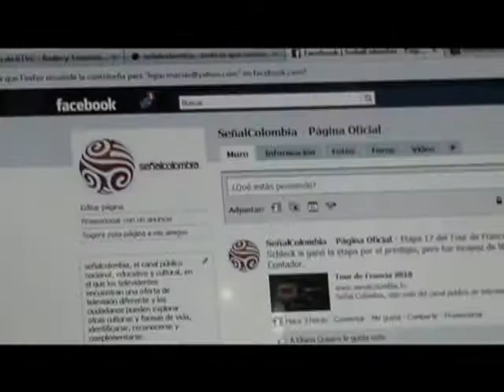Todo lo que vemos - Preguntas Frecuentes - Editora web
Sección Preguntas Frecuentes de Todo lo que vemos, el especio del televidente de señalcolombia. ¿Qué hace la Editora Web de señalcolombia?